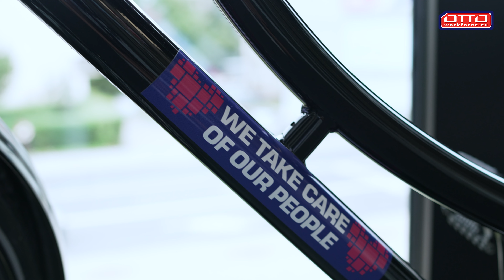Biuro OTTO Work Force Gliwice [RU]